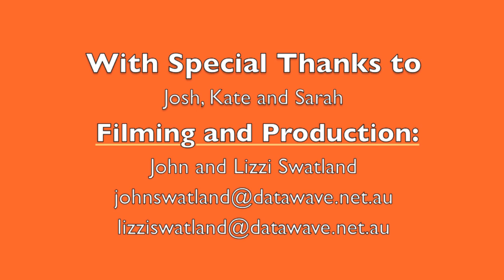20130415 Mama Joy Rap - 07 Soulmates